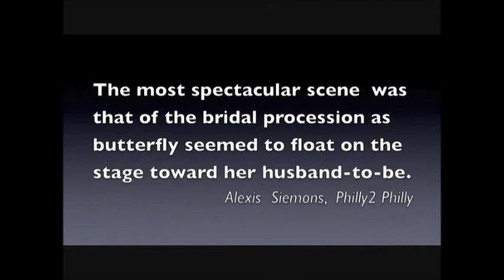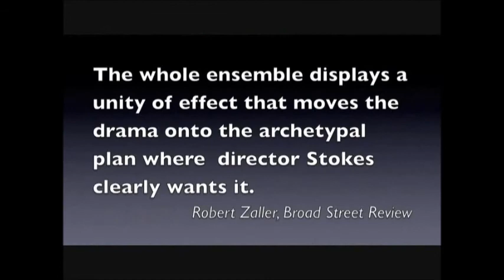Madama Butterfly Slides - Directed by Cynthia Stokes